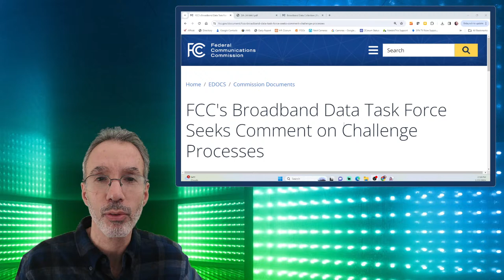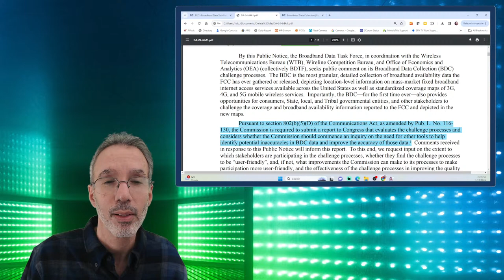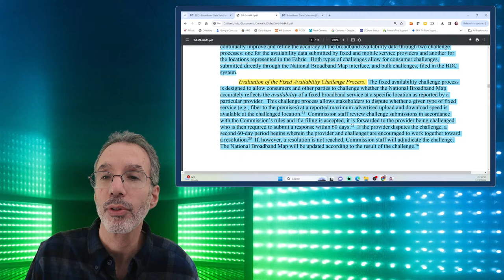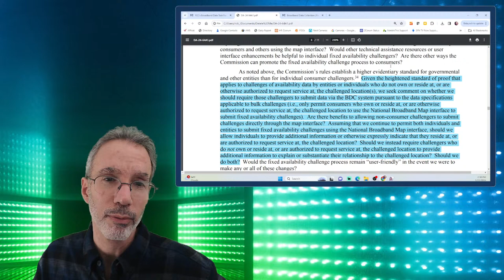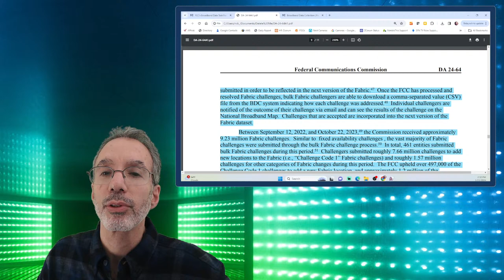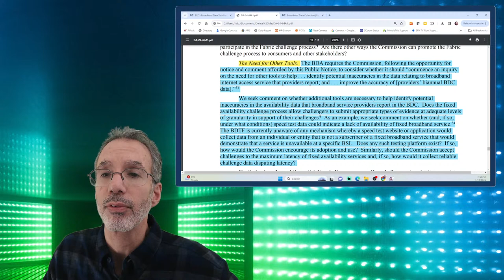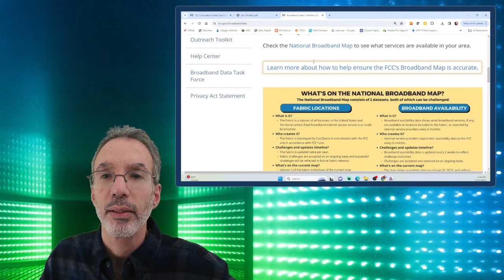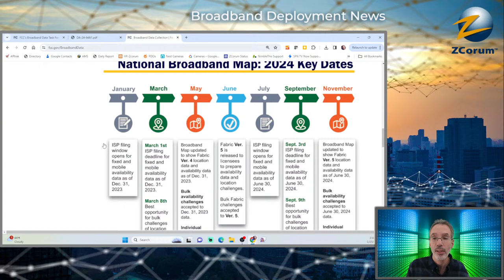The FCC is Seeking Comment on the Broadband Data Challenge Process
The FCC has issued a Public Notice seeking comment on the Broadband Data Collection Challenge process. The agency wants to know if  those participating in the challenge process find the process to be “user-friendly”, and if not, what improvements could be made in that area, and that would improve the quality and accuracy of the broadband availability data. The comment period is open until February 19th, and replies will be issued by March 5th.